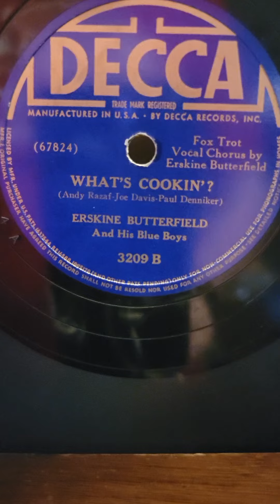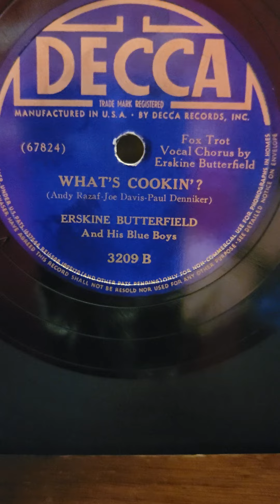What's Cookin'? - Erskine Butterfield & his Orchestra Decca Records #3209 1940